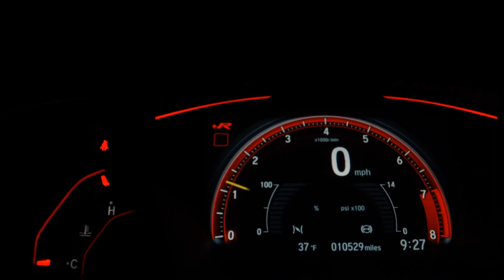TOYOTA COROLLA - 2014 - São Paulo/SP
TOYOTA/ COROLLA XEi 2.0
 2014
 FLEX
 Final de placa: 4
️ AUTOMÁTICO

* IMPECÁVEL *

LAUDO CAUTELAR 100% APROVADO, VEÍCULO EXTREMAMENTE CONSERVADO, PNEUS NOVOS, SEM DETALHES.

* AR DIGITAL
* DIREÇÃO ELÉTRICA
* TRAVAS ELÉTRICAS
* VIDROS ELÉTRICOS
* RETROVISORES ELÉTRICOS
* BLUETOOTH
* VOLANTE MULTIFUNCIONAL
* FAROL DE NEBLINA
* RODAS DE LIGA 16”
* BANCOS EM COURO
* PILOTO AUTOMÁTICO
* AIR BAG
* ABS

Veículo: TOYOTA / COROLLA 2.0 XEI 16V
Ano: 2013/2014
Combustível: FLEX
Portas: 4 PORTAS
Câmbio: Automático
Cor: CINZA
KM: 100.000

✅ Air Bag
✅ Alarme
✅ Ar Quente
✅ CD Player
✅ Desembaçador Traseiro
✅ Freio ABS
✅ Rádio
✅ Rádio e MP3
✅ Retrovisores Elétricos
✅ Travas Elétricas
✅ Vidros Elétricos
✅ Trio Elétrico
✅ Piloto Automático
✅ Farol de Neblina
✅ Entrada USB
✅ Cartão SD
✅ Bluetooth
✅ Porta Copos
✅ Direção Elétrica
✅ Câmbio no Volante (Borboleta)
✅ Engate
✅ Ar Digital
✅ Sistema ISOFIX
✅ Console Central
✅ Protetor de Cárter
✅ Rádio USB
✅ Som Original